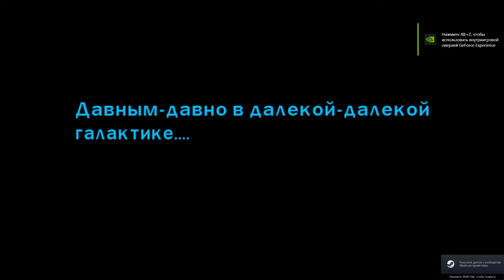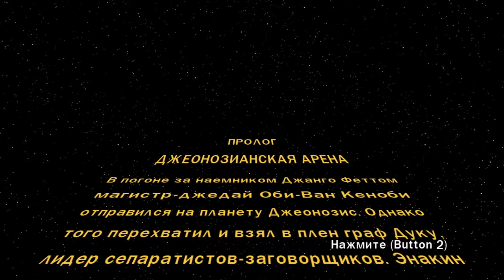LEGO Star Wars III: The Clone Wars прохождение #1 Джеонозианская арена